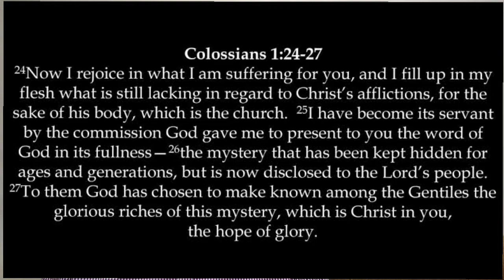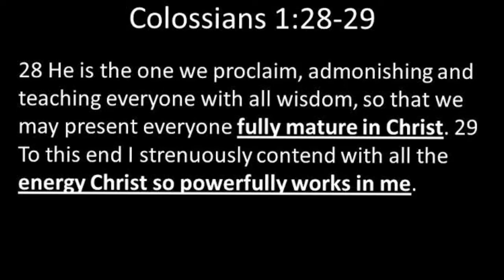Sunday Sermon: Jesus Is Lord Over All (Colossians 1:24-29) 09/19/21